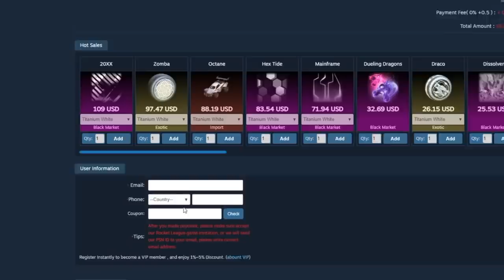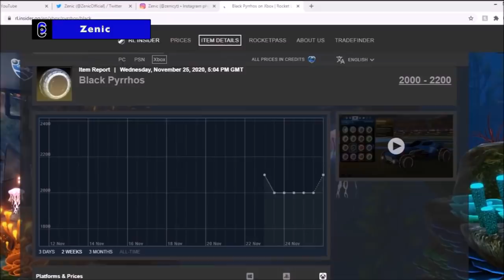Best Trade Ups Rocket League #59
↪10: 2. Dropgun - Fire Blazing
↪8: 2. Dropgun - Somebody
↪7: -
↪4: Dirty Palm - No Stopping Love
↪2: YME - Tilt [Free Future Bass]
↪1: Notes - Know You (Epic Background Music No Copyright)

↪10: untamer
↪9: sxpernal
↪8: Nitrox_Noah_YTB
↪7: Zenic
↪6: AressAres
↪5: zgxbez On twitch
↪4: Pickapixel
↪3: Canon Rueth
↪2: XYZ
↪1: Rqmco

-CompilationClips